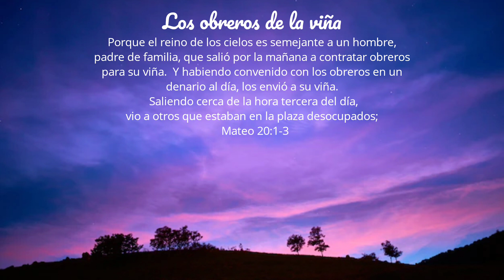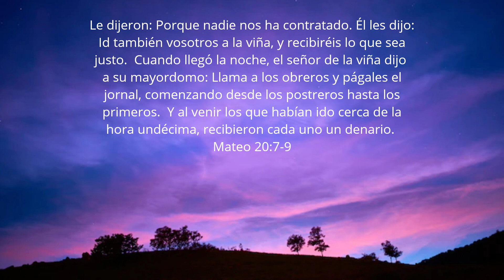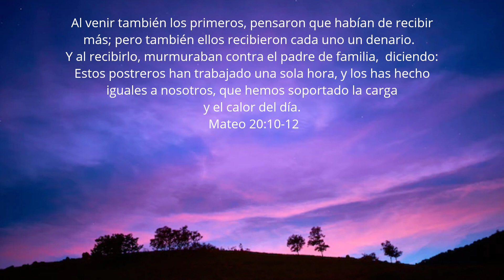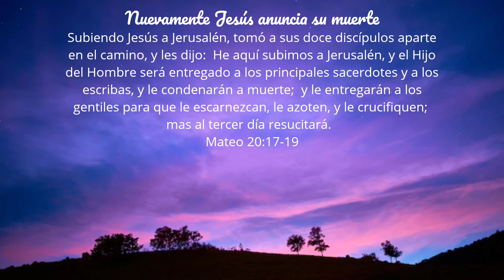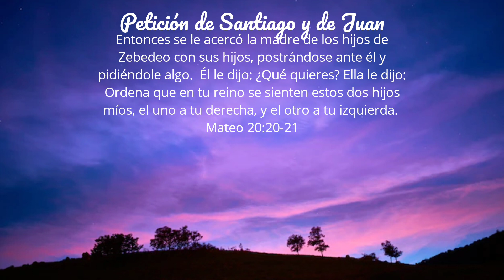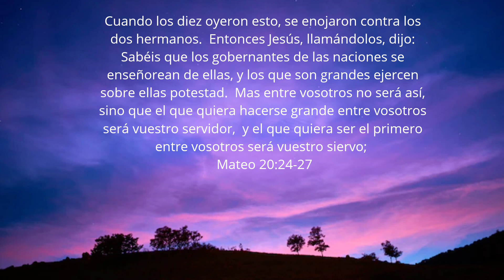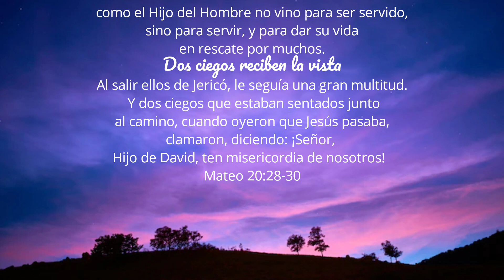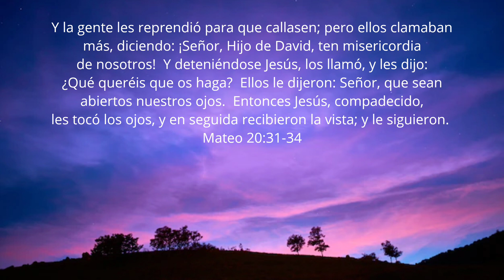Mateo Capítulo 20 | Leído Por: Hermana Violeta Trinidad | Enero 26, 2023